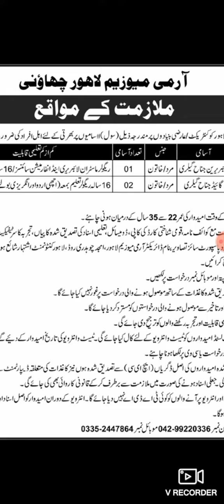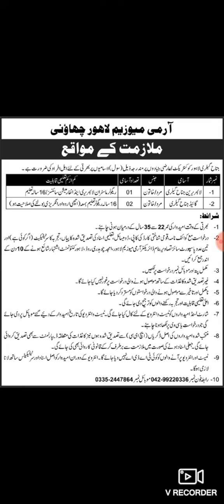pakarmy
By Joining Our Channel, You will get Educational Videos on:
➤ New Jobs
➤ Guess Papers
➤ Career Counseling
➤ Self Employment
➤ Pairing Schemes
➤ Universities Admissions Alert
➤ Jobs Alert
➤ Current Affairs
➤ Government and Private Jobs
And all Other Educational and Jobs